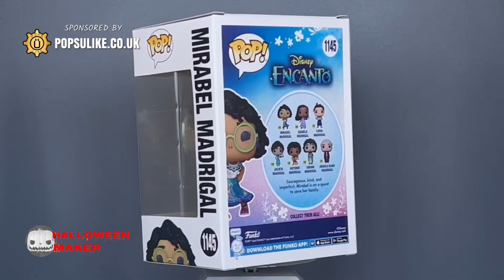Mirabel Madrigal Funko POP Vinyl Disney Encanto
Today we are looking at The Mirabel Madrigal Funko Pop Vinyl From The Disney Encanto Collection.